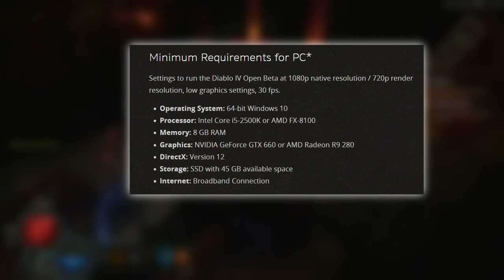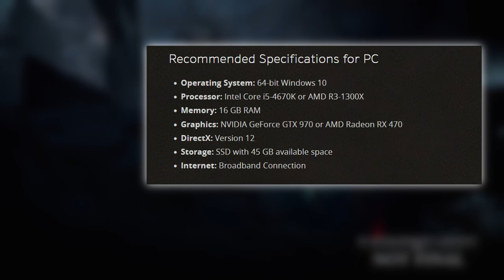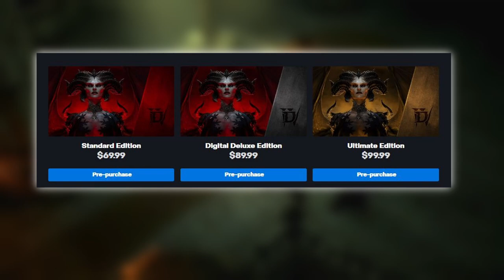Everything you MUST KNOW for the Diablo 4 Open Beta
With Diablo 4 open beta right around the corner, we need to discuss the most recent news so you don't miss out on anything.

Viewers can also sponsor a video, such as picking a particular set of runs for a drop highlight video.